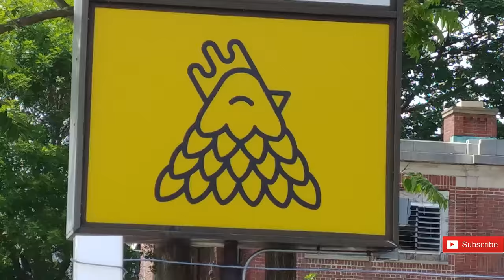Food Wrestling : HALAL GUYS VS CHICKEN and RICE GUYS | Cheff Jeff